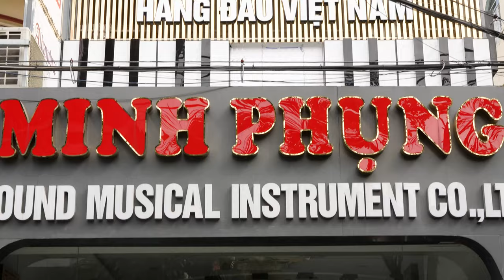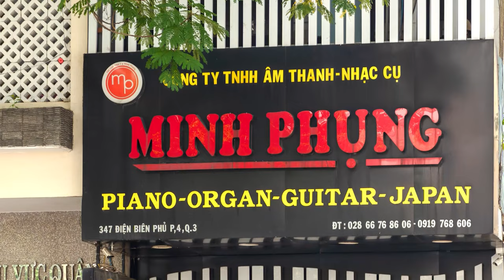BÀN GIAO YAMAHA U3H SILENT VỀ TÂN BÌNH (PHẦN 1) | Ưu Đãi Cuối Năm, Piano cơ Giá Rẻ -Bảo Hành 10 Năm!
Tổng quan về đàn piano cơ Yamaha U3H – Upright piano Yamaha U3H
🎼 Đàn Piano cơ Yamaha U3H là một sản phẩm Upright Piano thuộc dòng U series. Được ra đời vào 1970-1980, đây là thời điểm Yamaha đã hoàn thiện những gì một cây đàn Piano hiện đại nên có. Âm thanh mạnh mẽ, sống động, thanh nhã cùng thiết kế đẹp mắt. Điều quan trọng hơn, việc sử dụng vật liệu cao cấp kết hợp với tay nghề kỹ thuật cao đã giúp Piano Yamaha U3H vượt qua mọi đối thủ thuộc phân phúc tầm trung hiện có trên thị trường thời bấy giờ.